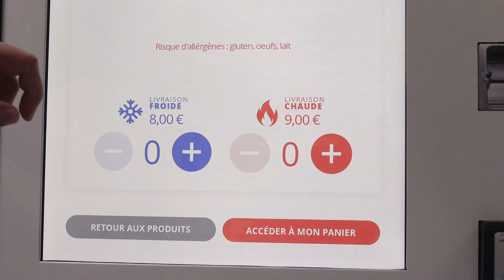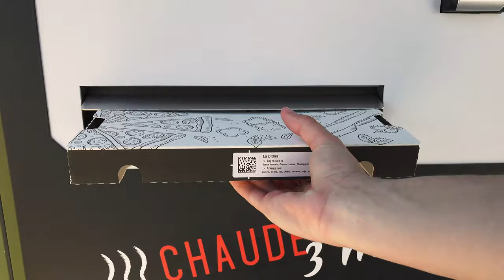The SmartPizza vending machine, a complementary point of sales!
Designed to produce the same quality of pizza as in restaurants, the SmartPizza vending machine is the only machine on the market with a deck oven. For a continuity of service and a preserved taste!